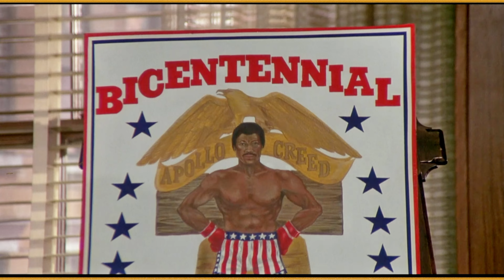Rocky Clip 2 1976